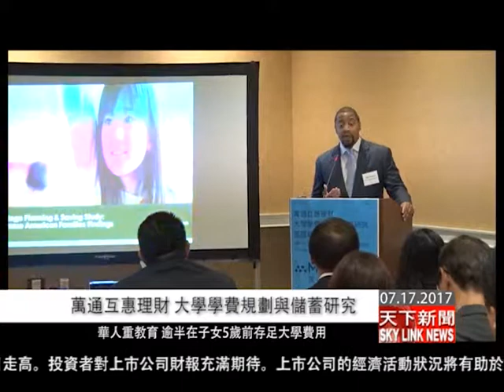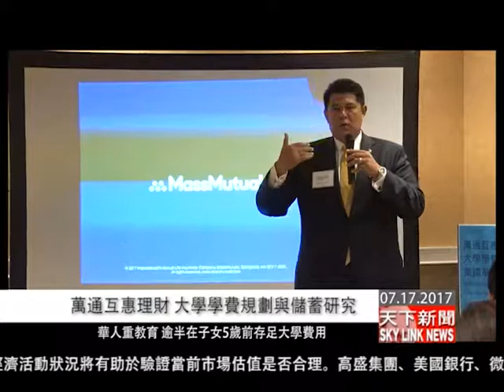0717 國 萬通互惠理財 大學學費規劃與儲蓄研究